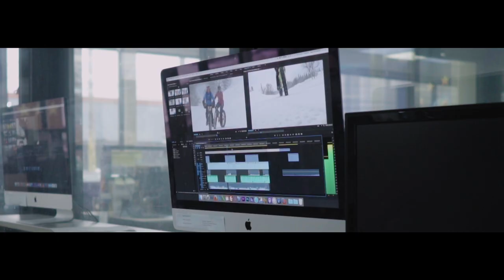Loyalist College – Film and Television Production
From the Television & New Media Production program to real world news, Ryan Harding’s path to NTV had many steps along the way. Watch as Ryan explains how he is in control of everything he produces, from writing to shooting and editing, Ryan uses all the skills from Loyalist to complete his reports.